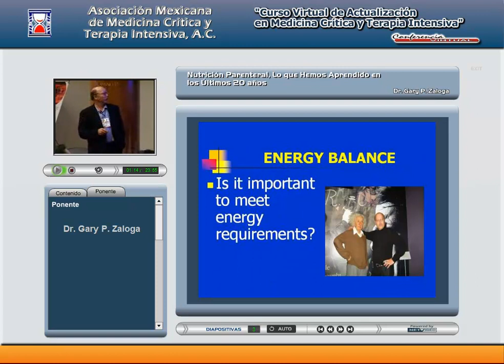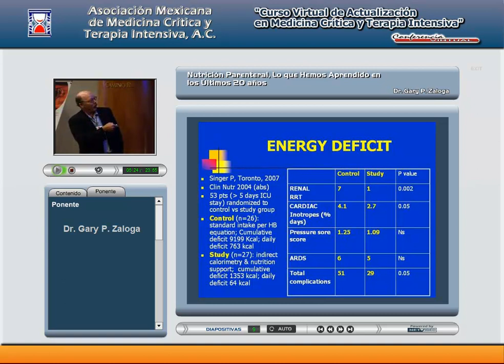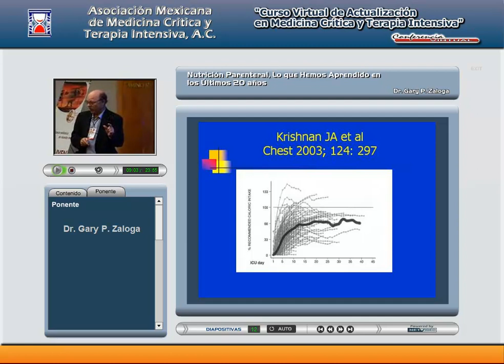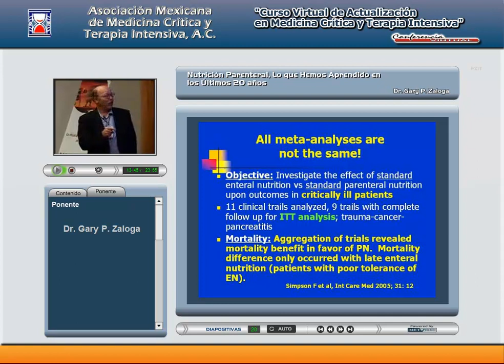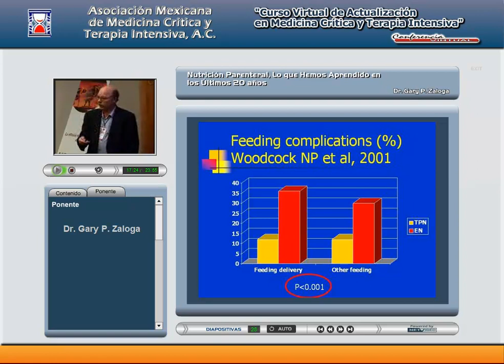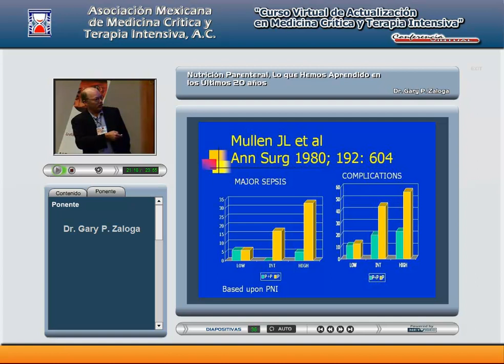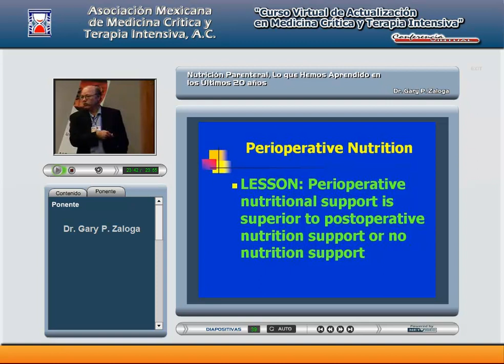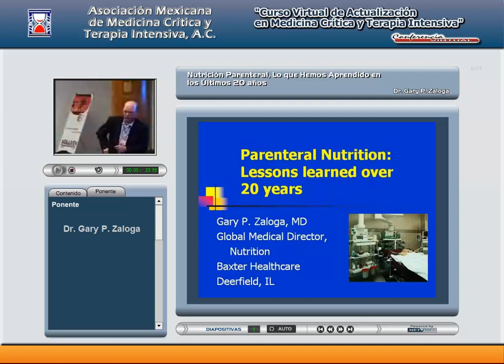AMMCTI 2007 Noviembre Curso 03 Nutrición Parenteral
Fecha: Noviembre de 2007.
Tema General: Cursos Virtuales de Actualización en Médicina Crítica y Terapia Intensiva.
Tema Particular: Nutrición Parental, lo que Hemos Aprndido n los Últimos 20 Años.
Ponente:  Dr. Gary P. Zaloga.